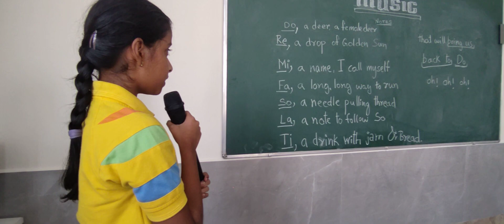Divine School of Music and Arts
Sound of music: Do Re Mi Fa So La Ti Do